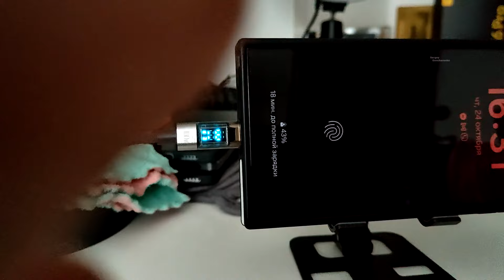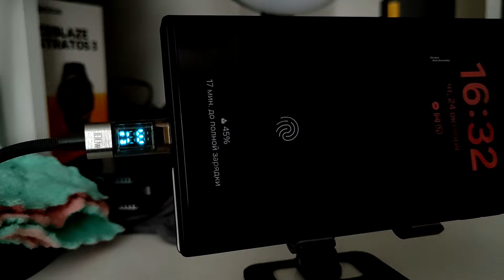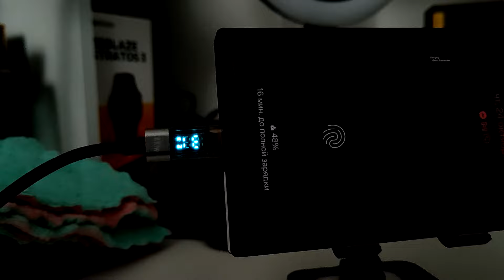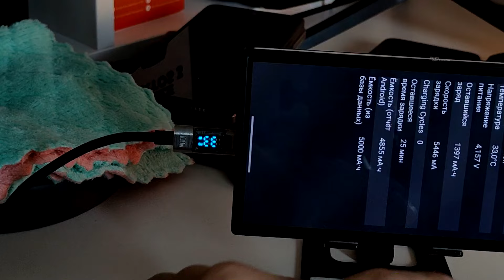Как на Samsung S24 Ultra решить проблему с зарядкой и получить 45W